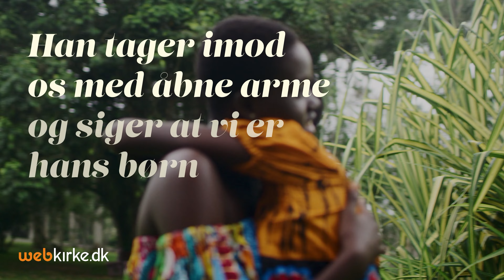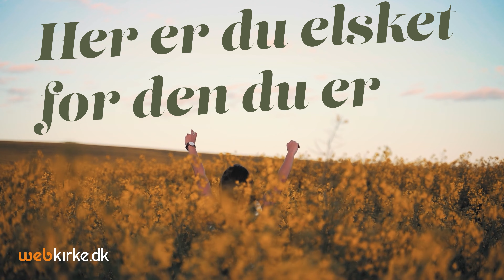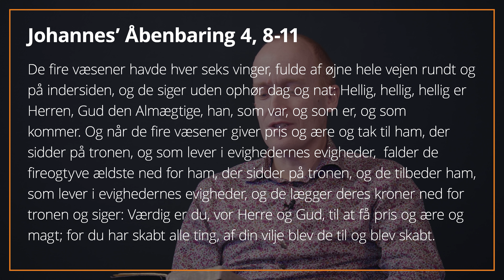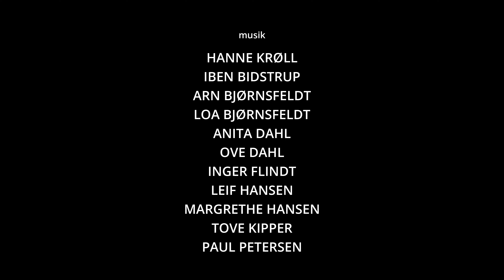WEBKIRKE 4. februar | Tanker omkring nærvær